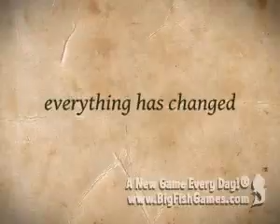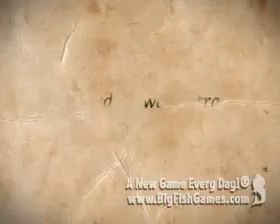▶ Flights of Fancy: Two Doves Collector's Edition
Save your kingdom from disaster in Flights of Fancy: Two Doves! You return home from a royal party to discover that your estate has.